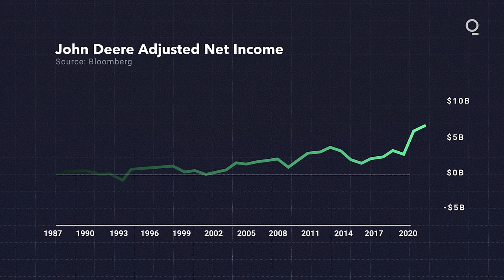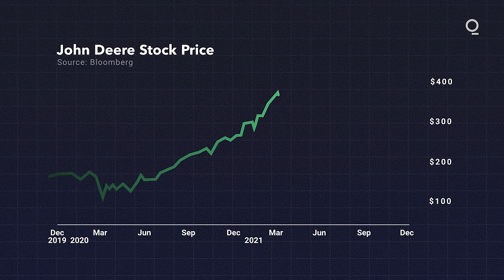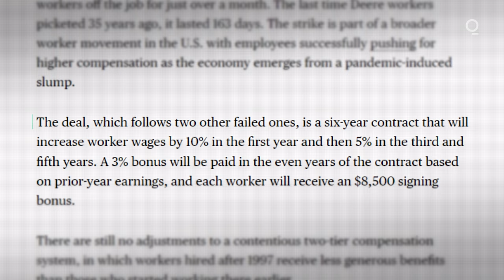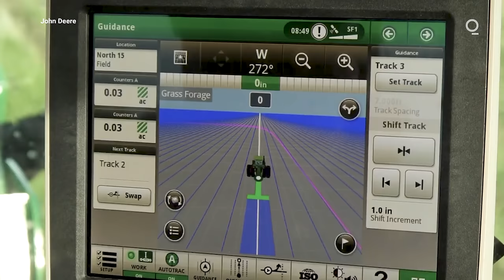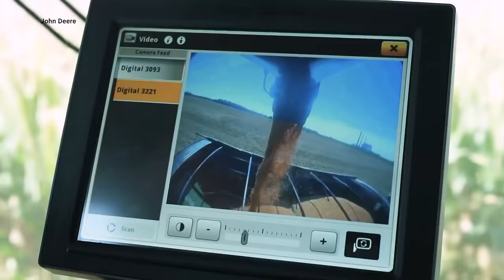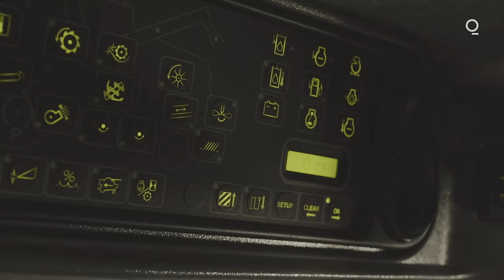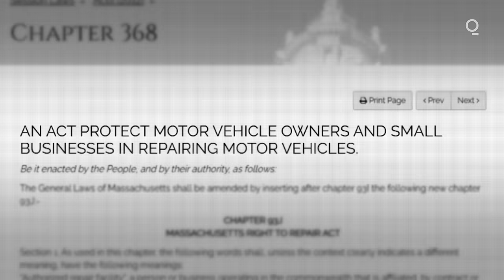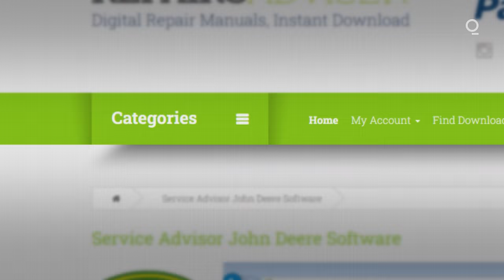John Deere Is Facing a Farmer Revolt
John Deere boasted record profits in 2021 and finally struck a deal with striking union workers. But now it has a bigger problem: farmers are revolting against restrictions on how they repair complex equipment.